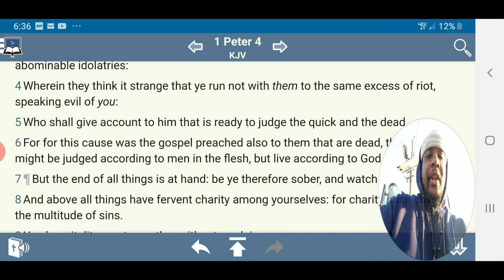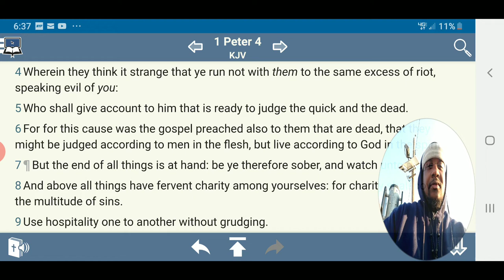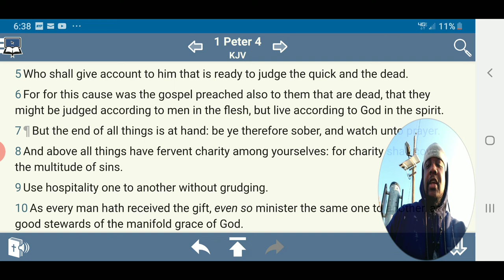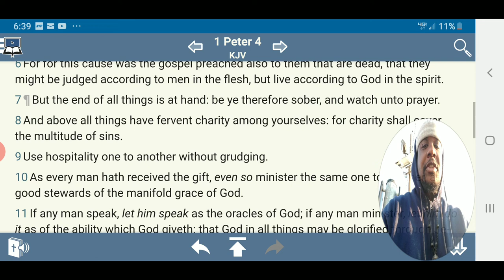It Might Seem Like You're Going To Lose But Reality Is You're Going To WIN!!!